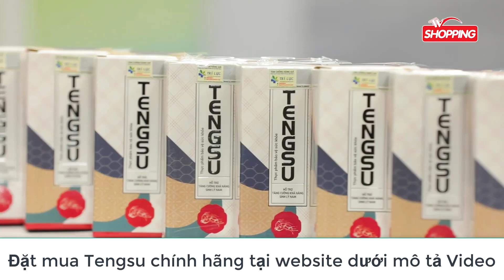Review viên ngậm Tengsu ® Tengsu có thực sự tốt không , giá bao nhiêu ? Nên mua Tengsu ở đâu uy tín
Viên ngậm Tengsu thực sự là một sản phẩm tăng lực , tăng cường sinh lý nam đáng để chúng ta tìm hiểu và sử dụng .
Tuy nhiên bạn đã thực sự hiểu về công dụng và mức độ hiệu quả của Tengsu ?
Qua Video ngắn này Blog Sống Khỏe Media muốn cùng bạn chia sẻ thông tin về sản phẩm viên ngậm Tengsu này .

Với công nghệ bào chế dạng viên ngậm ( kẹo ngậm ) tác động thẩm thấu ngay vào các dây thần kinh dưới lưỡi , cho hiệu quả vượt trội gấp 30 lần so với viên sủi và viên nang truyền thống , vấn đề chất lượng của Tengsu có tốt không thì các  bạn không cần lo lắng . Hơn thế nữa , công nghệ bọc bạc phủ nano bạc tiên tiến , giúp bảo quản sản phẩm tránh ẩm mốc và làm mất tác dụng của các thành phần cũng cho thấy tính hoàn thiện cao trong kẹo ngậm Tengsu này .

Về giá bán Tengsu . Nhà cung cấp đề xuất giá bán sản phẩm là 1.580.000đ/hộp .
Tuy nhiên đang có chương trình tri ân khách hàng , nên khi bạn đặt mua Tengsu qua link bán hàng của chúng tôi sẽ được giảm giá tới 50% . chỉ còn 790.000đ/hộp .
Hơn thế nữa , khi bạn mua 2 hộp sẽ được tặng thêm 1 hộp , miễn phí vận chuyển toàn quốc . Quá tuyệt phải không nào ?